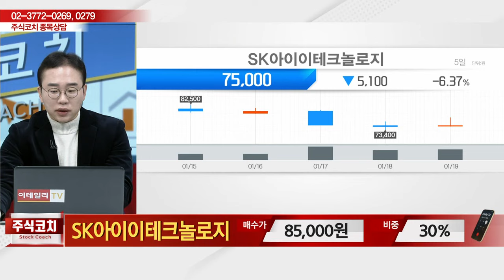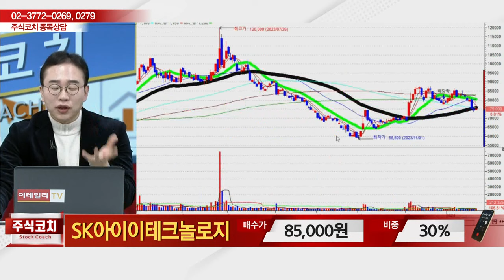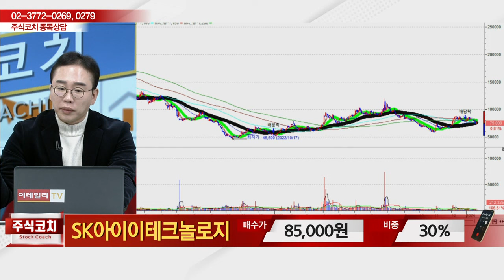SK아이이테크놀로지(361610)_김현구 전문가_종목 상담 (20240120)